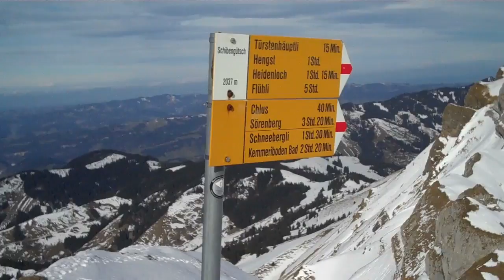Schibeguetsch 30 Januar 2016 SAC UTO Jugend